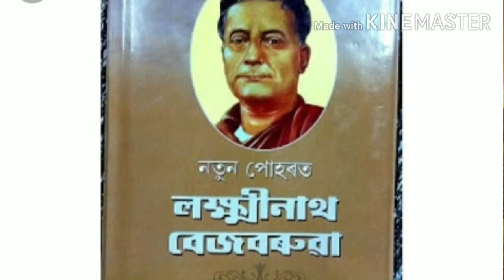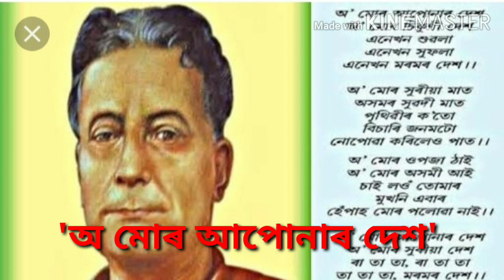Lakshminath Bezbarua Short biography// লক্ষ্মীনাথ বেজবৰুৱাৰ চমু জীৱনী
Lakshminath Bezbarua Short biography